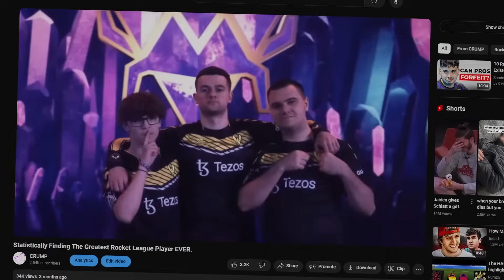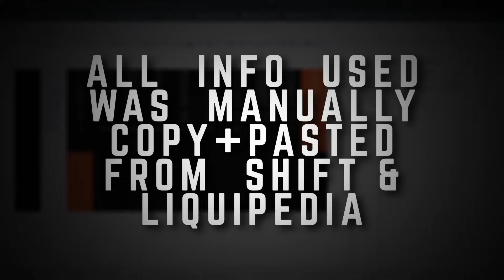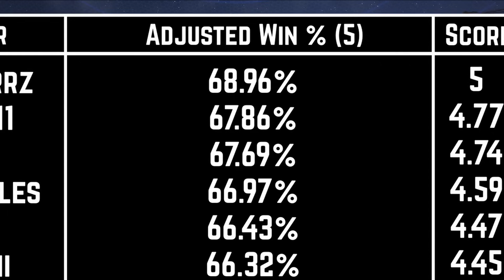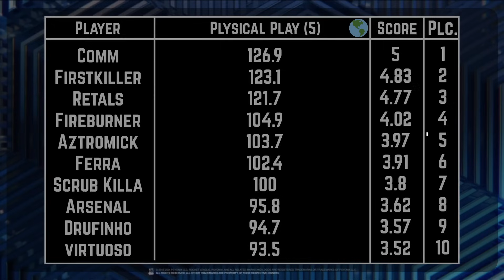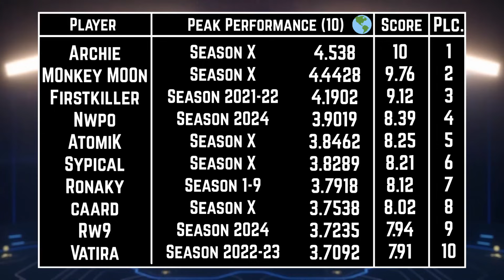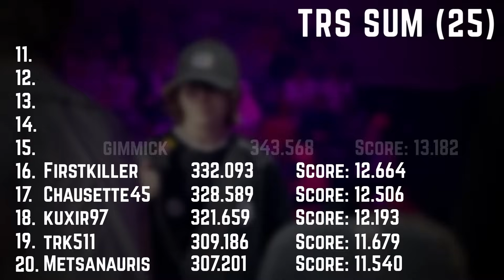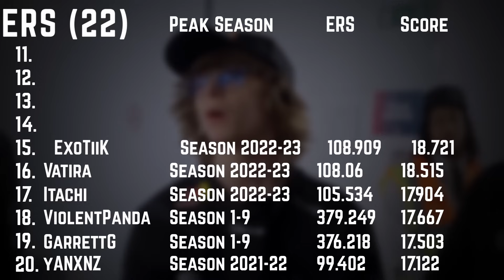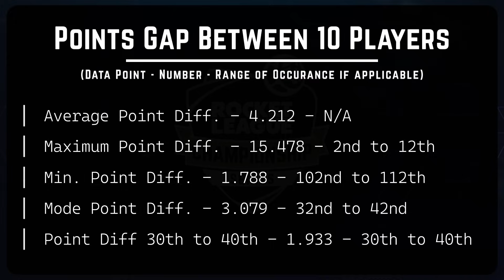Using Numbers to Find the GOAT of Rocket League... AGAIN.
(Spoiler warning for the first edition of this series, if you haven’t already, watch that video before you watch this one.

Hey, guys! I hope you enjoyed the video! This took me about 2 months in total to make this video, so I really hope you found it interesting!

This is the 2nd edition of my quest to find the greatest pro Rocket League player of all time using purely numbers and statistics. As a summary of the first edition of this series, the final results consisted of justin placing in first, Vatira in second, Kaydop in 5th, GarrettG outside of the top 10, Turbo in 20th and ViolentPanda outside of the top 30. Needless to say, it kinda sucked. This time, I revamped my methods and incorporated a few much-needed changes, and the result was a list that I can confidently say was much better than last time.

Here is a list of all of the players included in this edition:

0:00 Intro
1:01 Part 1: Explaining my Methods
4:23 Part 2: The Stats
14:23 Part 3: The Results
16:47 Top 5
21:10 Summary/Conclusion